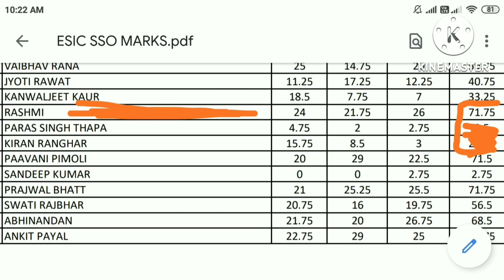This time i failed again !!😌🙄